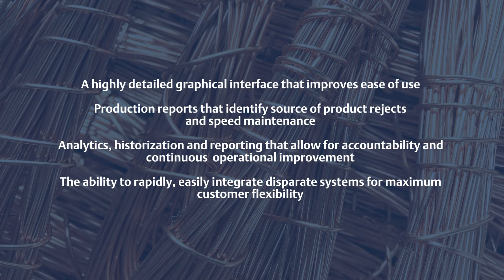Copper Winding Machinery OEM Enhances Customer Experience with Movicon™ HMI/SCADA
Sipro, a manufacturer of copper winding machinery, needed its machines to be as fast, intuitive and accurate for its end-user customers to operate. The OEM selected the highly graphical and easy-to-use Movicon HMI/SCADA solution to improve the customer experience, differentiate it in the market, speed and improve its manufacturing, and more.